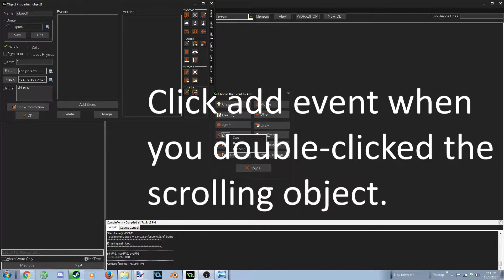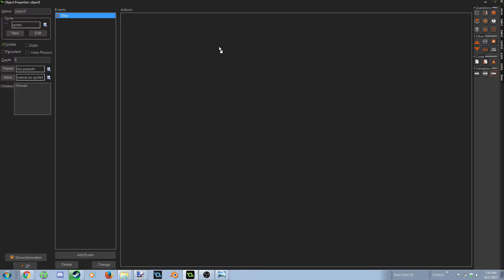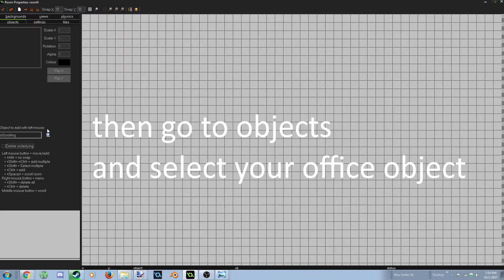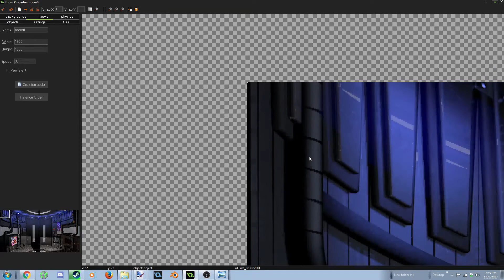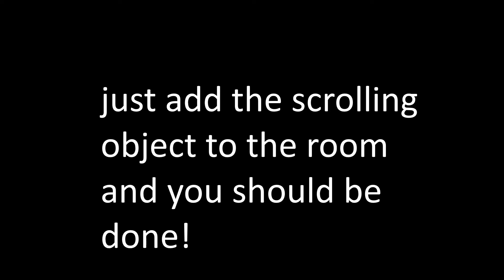(FNAF)How to look around the office (scrolling) in Gamemaker Studio!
Hello guys and today I am gonna teach you how to make scrolling in gamemaker studio! wooooooooo